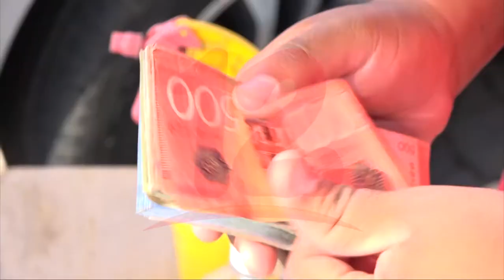Nicaragüenses prefieren ahorrar en dólares que en córdobas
Noticias12Nicaragua Economista Welbin Romero, afirma que hay factores por el cual los nicaragüenses en la actualidad están prefiriendo ahorrar en dólares que en córdobas.